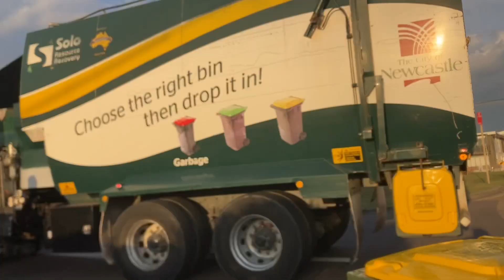Newy Surfest Litter Cleanup | Garbage & Recycling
Surfest is a surf comp that makes its way around Australia hosting surf competitions at some of the best surf beaches in Australia. Merewether Beach where this was taken happens to be the 2nd best Surf Beach in Australia. Alr enough of the surf talk!

Last weekend the competition was at Merewether Beach attracting massive crowds meaning a lot of rubbish! I made my way down to Merewether last Monday and was delighted when I was greeted with stacks of Garbage and Recycling bins set out for collection. I waited about 5 minutes before garbage turned up at is regular however a lot more bins this time! After that was cleaned up I waited about 20 minutes for recycling. I’m happy to get both garbage and recycling here as it makes for a great video! I’m sure most of you will enjoy the famous Mini and one of our aging recycling trucks all in one vid!

Big thanks to Craig and Phil for letting me film and big applause for Paul the runner for moving all the bins out and in for the trucks!